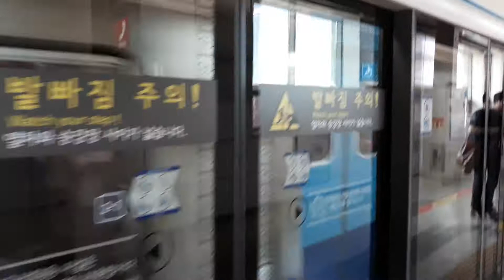코레일 4호선 341x24편성 동작역 당고개행 정차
내 애차다 야호!